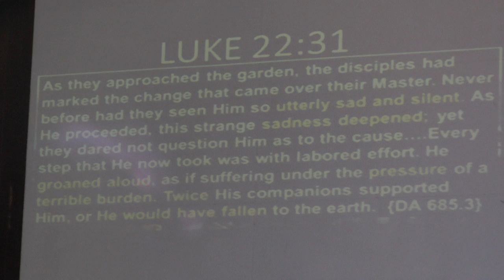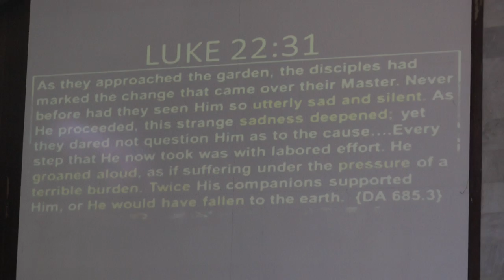Kneelogy - Aias Cabaca - 1 of 2 - 00016